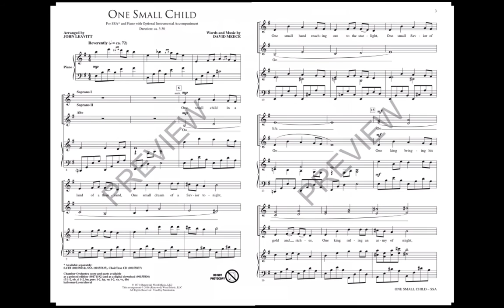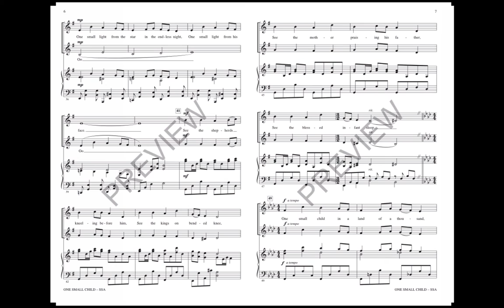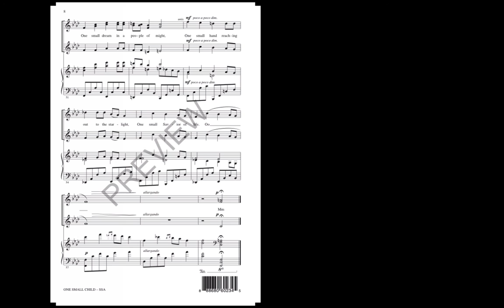One Small Child (SSA Choir) - Arranged by John Leavitt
The awe and wonder of this contemporary Christmas classic are masterfully portrayed in this beautifully orchestrated setting that will envelope your listeners in a warm sonic tapestry. A wonderful selection for school, community and sacred concerts.